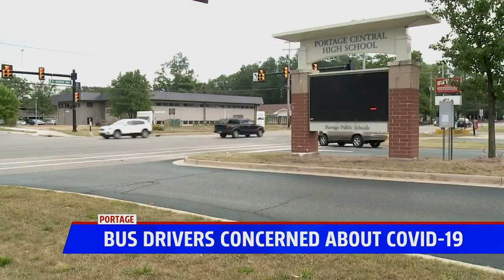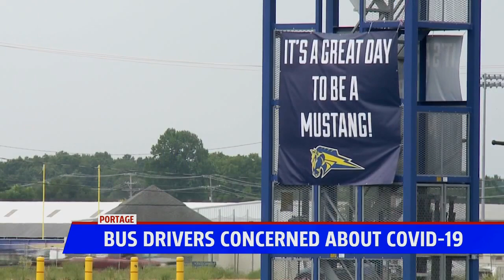Portage school bus drivers concerned about returning to work during pandemic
Portage school bus drivers say they're feeling uneasy and concerned about returning to work during a pandemic. The union president says they're expressing their health and safety concerns with Portage Public Schools to hopefully come up with a plan that suits the students, administration and drivers.